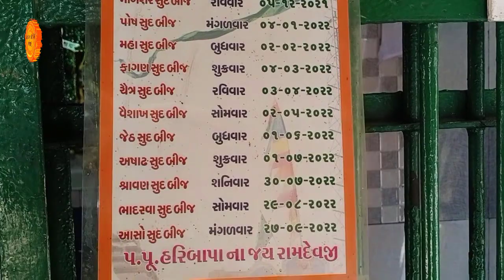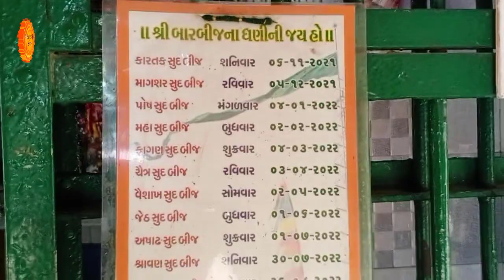28 ઓગષ્ટથી 5 સપ્ટેમ્બર | રામદેવપીરના નોરતા | આ દિવસો શું કરવું શું ન કરવું | Ramdevpir Navratri 2022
તો આજના આ વિડિયોમાં આપણે ભાદરવા સુદ 1 થી શરૂ થતાં રામદેવપીર નોરતા વ્રત વિષે વાત કરીશું. આ વ્રતનું મહત્વ, મહિમા, કથા તેમજ પરચા સાંભળીશુ.

અમારા વિડીયોની લિન્ક દરોરજ આપના WhatsApp પર મેળવવા આ નંબર પર " જય હનુમાન " લખીને મોકલો 🙏

28 ઓગષ્ટથી 5 સપ્ટેમ્બર | રામદેવપીરના નોરતા | આ દિવસો શું કરવું શું ન કરવું | Ramdevpir Navratri 2022

રામદેવ પીરના નોરતા
ramdevpir na norta
ramdev pir norta mahatmay
ramdevpir vrat
ramdevpir mandir ranuja
ramdevpir
norta
mahatva
ramdevpir navratri 2022
ramdevpir bhajan
ramdevpir janam
ramdevpir janam bhumi
ramdevpir janmotri
ramdevpir janam katha
ભાદરવા સુદ 1
રામદેવપીર નોરતા
vrat
ramdev pir norta vrat
ramdevpir janam katha gujarati
ramdevpir na parcha gujarati
ramdevpir na pragatya parcha
ranuja ramdev pir
ranuja ramapir
ramdevpir norta 2022
ramdev
pir
gujju parivar
bhakti kirtan sangrah
ramdevpir parcha
28 august 2022
ભાદરવા સુદ 1
ramdev pir norta
ramdevpir navratri katha